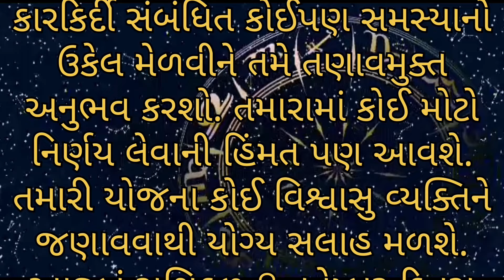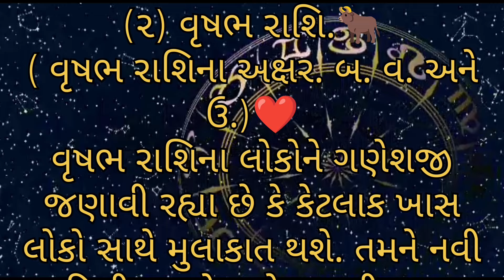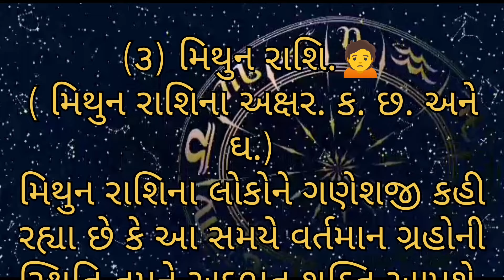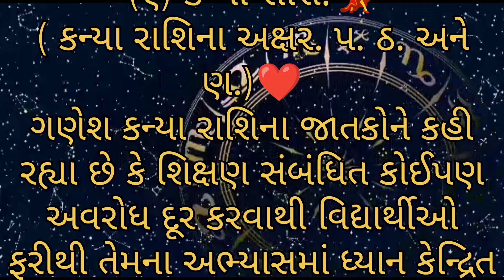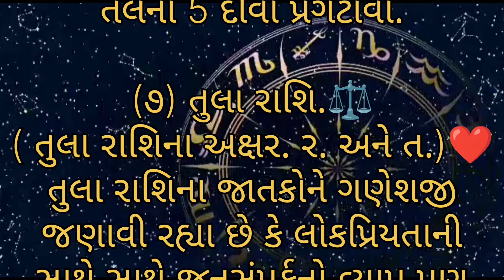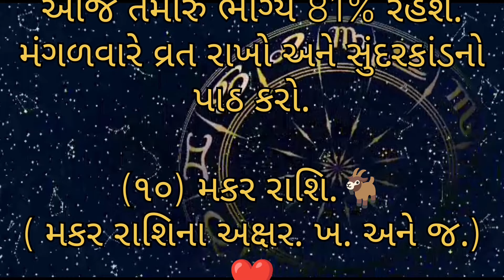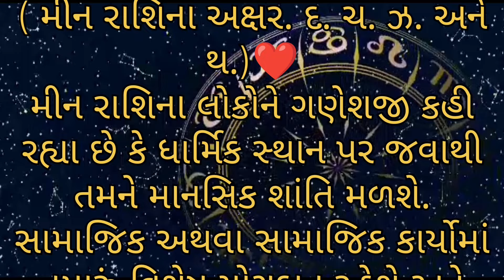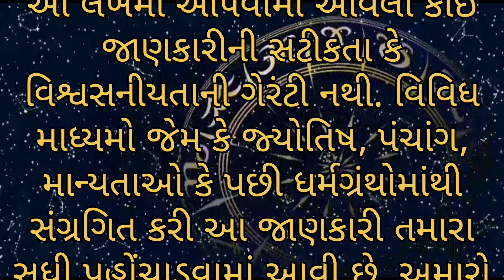8 November 2024 | aajnu rashifal | rashibhvisy | daily rashifal | આજનું રાશિફળ | સિંહ રાશિ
8 November 2024 | aajnu rashifal | rashibhvisy | daily rashifal | આજનું રાશિફળ | સિંહ રાશિ

ajnu rashifal gujarati ma AAJNU RASHIFAL AAJNU RASHIBHVISY આજનું રાશિફળ આજનું રાશિભવિષ્ય
Aajnu Rashibhvisy gujarati Rashibhvisy આજનું રાશિફળ
ajnu rashifal gujarati ma AAJNU RASHIFAL આજ નું રાશિફળ
આજનું રાશિભવિસ્ય રાશિફળ IN ગુજરાતી
aaj ka rashifal આજ નું રાશિ ફળ આજ નું રાશિભવિષ્ય
સોમવારનું રાશિફળ
સોમવારે
સોમવાર
મંગળવાર
બુધવાર
ગુરુવાર
શુક્રવાર
શનિ વાર
રવિવાર
સોમવાર
Astrology
Horoscope
December
Horoscope
રાશિફળ

    • આજનું રાશિ ફળ | આજનો દ...

Daily Horoscope
Aaj ka Rashifal
ajnu rashifal
આજનું રાશિફળ

2024 રાશિફળ
રાશિફળ 2024